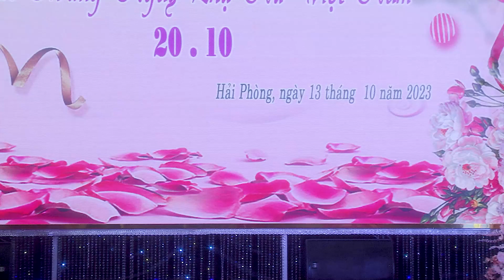CẶP ĐÔI TRẺ : HẢI YẾN & THANH HƯƠNG / VỚI VŨ ĐIỆU VUI NHỘN